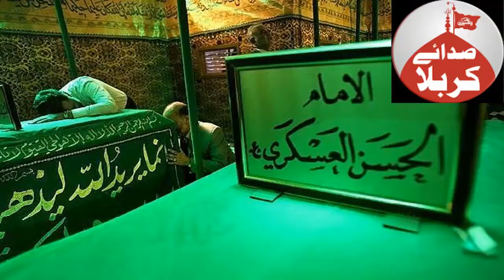Waqia-e-Shahadat Imam Hassan Askari(as)/Bani Abbas K Mazalim Or Imam Hassan(as)Ki Shahadat Kesy Hoi?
Sada e Karbala